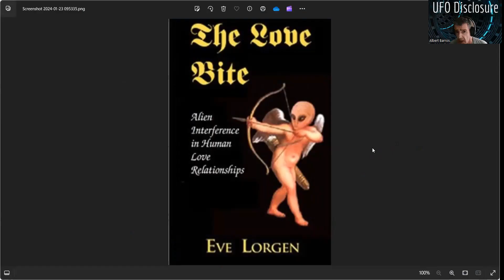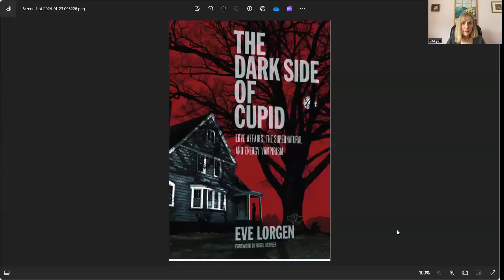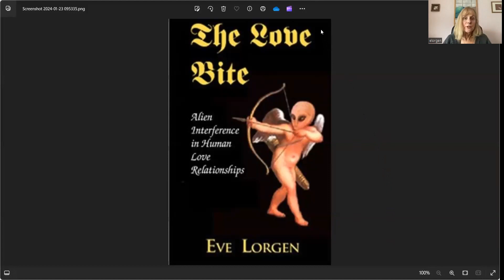ALIEN LOVE BITE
Whether you are into the paranormal, someone seeking a soul mate, or simply want to know how psychic vampirism works in a love affair, then this podcast is for you!  Eve Lorgan, M.A. shares her expertise on how NHIs may be orchestrating bonding dramas for their own ends.